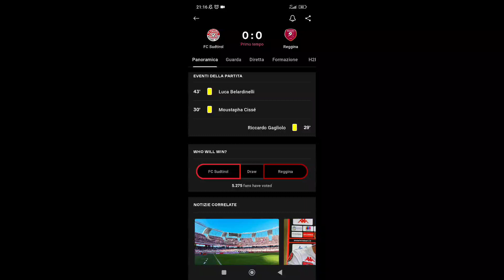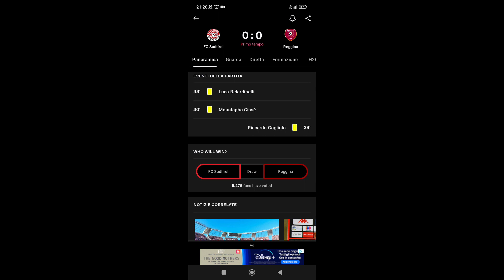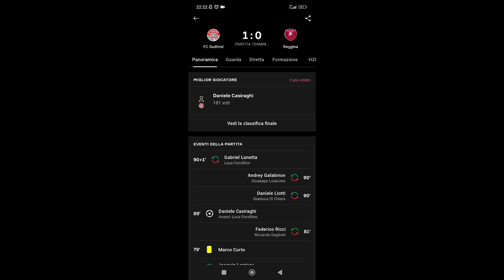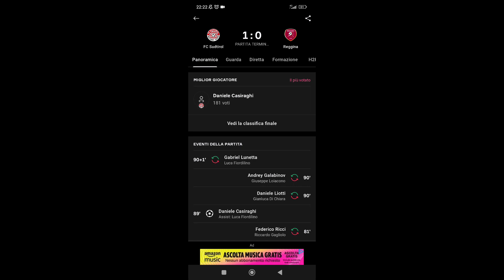IL SUDTIROL CI DEVE CREDERE!!!REGGINA SFORTUNATA | SUDTIROL 1-REGGINA 0